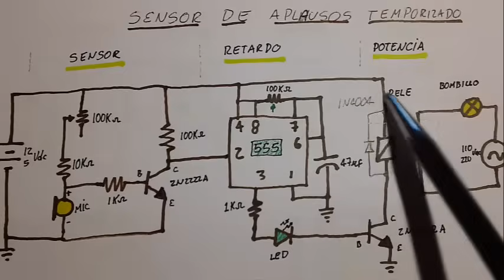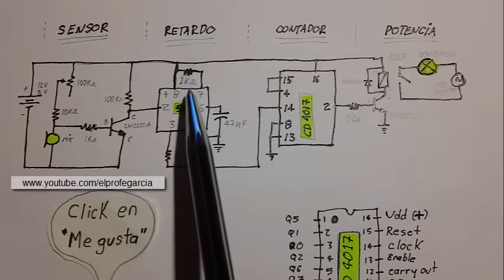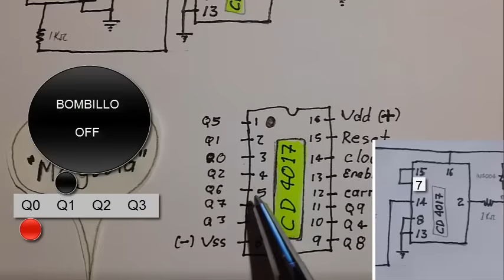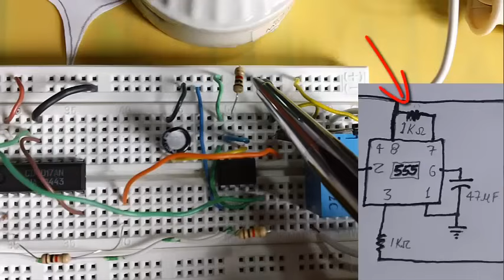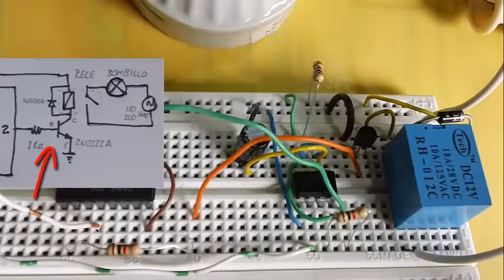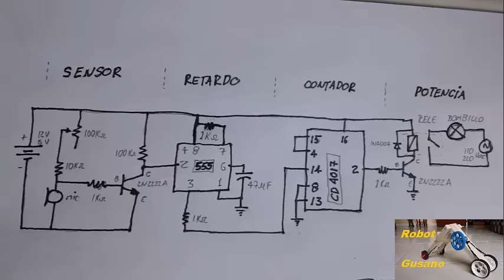✅ Interruptor con Aplausos, programable ❗Como se hace❗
!Corrección! Falto realizar dos conexiones en el 555 que son: El pin 4 a Positivo y una una conexión entre los pin 6 y 7 como en el diagrama del video anterior.

Como encender y apagar un Bombillo con aplausos programados. usando sensor de sonido (Microfono)

!!!Corrección! Falto dibujar la conexión en el 555 de la pata 4 a Positivo y un puente entre la 6 y la 7 como en el diagrama del video anterior.

Materiales:
(4) Resistencias 1K ohmio
(1) Resistencias 100K ohmio
(1) Resistencias 10K ohmio
(1) Potenciometro de 100K ohmio
(1) Microfono
(2) Transistores 2N2222A
(1) Fuente 12 Vdc
(1) Condensador 47 micro faradios 16Vdc
(1) Diodo 1N4004
(1) Rele 12Vdc / 125Vac - 10A
(1) bombillo 110Vac
(1) NE 555
(1) CD 4017
(1) Protoboard
( ) Alambres para conectar